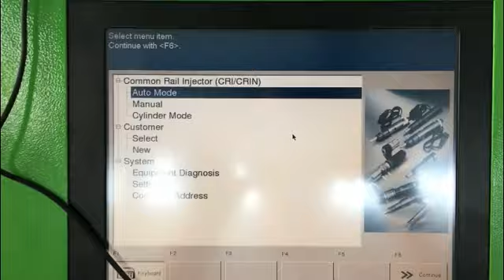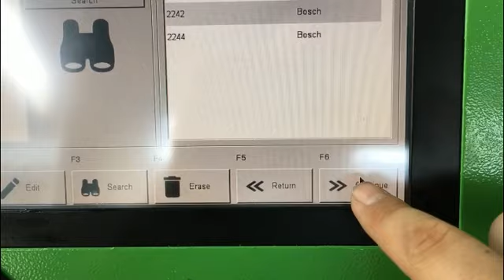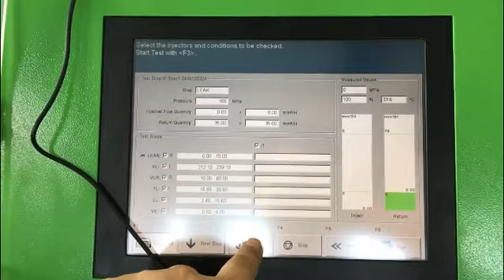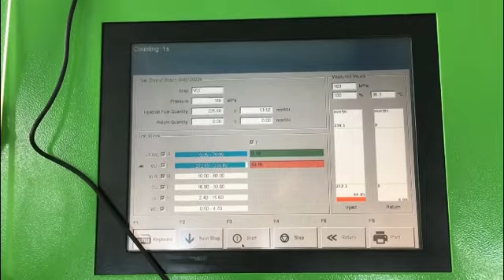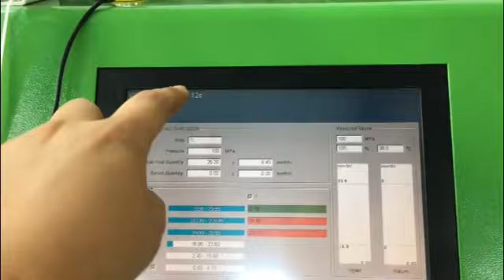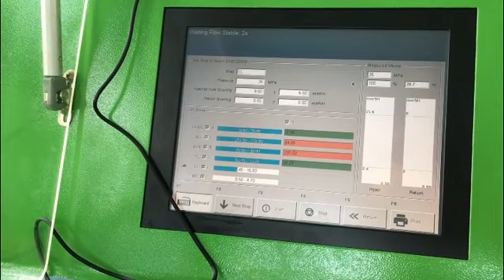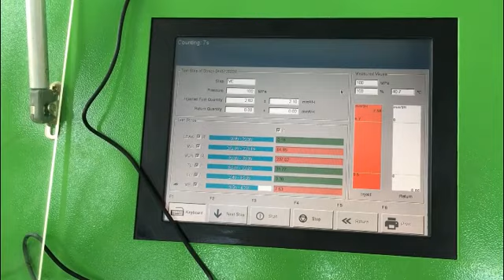NTS118 EPS118 common rail injector test bench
For Bosch, Delphi, Denso, Siemens injectors and all Piezo injector testing.

More than 2000 injectors data included.